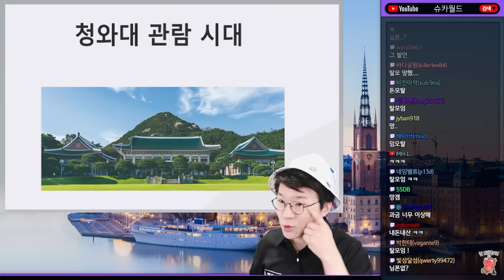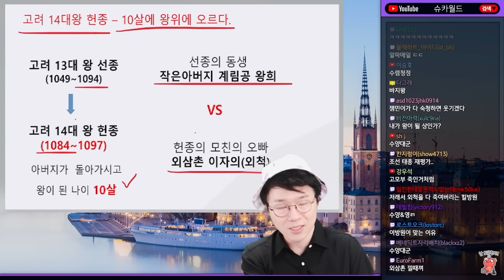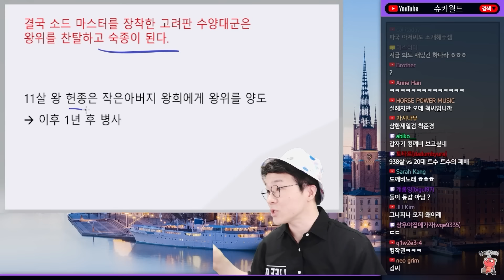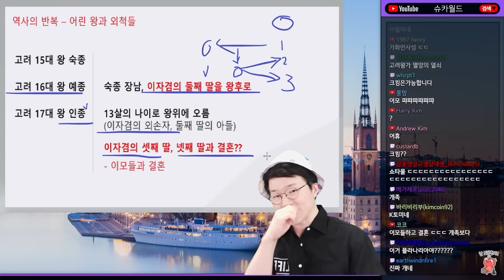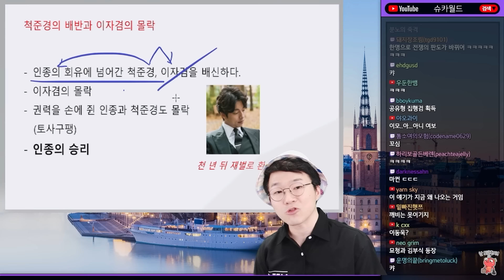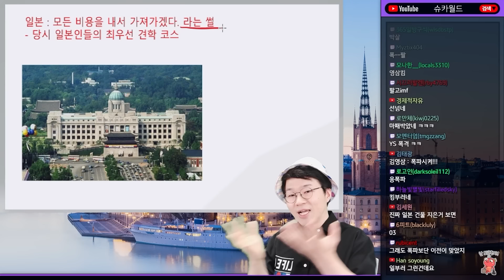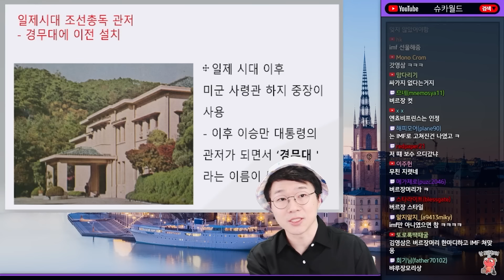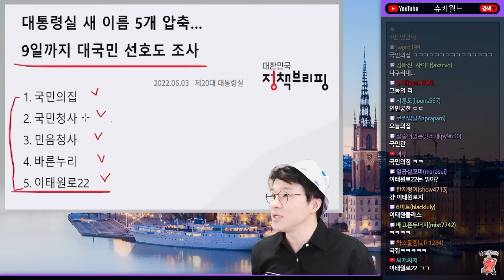청와대의 유래와 고려시대 제일검 척준경